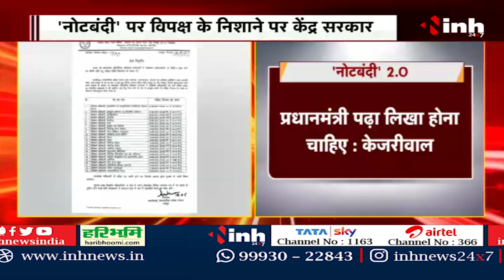Notebandi 2.0: 2000 के नोट वापस लेगा RBI | 'नोटबंदी' पर विपक्ष के निशाने पर केंद्र सरकार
INH, Notebandi 2.0: 2000 के नोट वापस लेगा RBI | 'नोटबंदी' पर विपक्ष के निशाने पर केंद्र सरकार